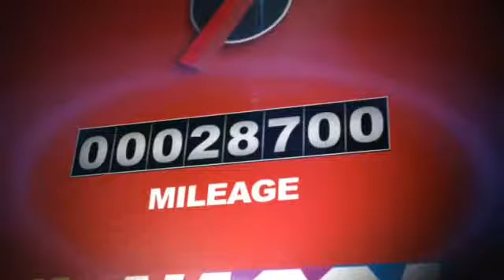Speedweeks 2014: Practice Crash PKG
This is a news pkg about an eventful crash in practice